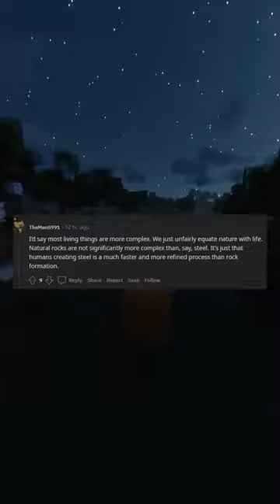Anything that is man made seems simpler the more you know about it Anything nature made seems more